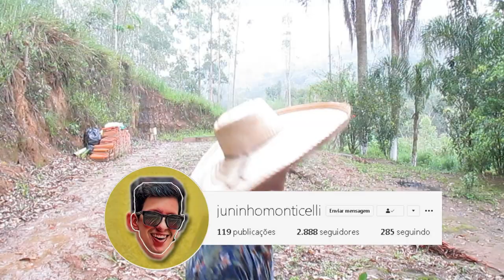PIADA DE CAIPIRA - A MUIÉ TÁ LOKA "NHÕJUNIÃO".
Espero Que Vocês Gostem Desse Vídeo, Obrigado !